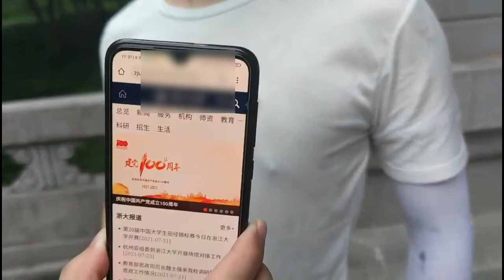3D-printed NFC tag on T-shirt interacts with smartphone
Researchers fabricated a near-field communication (NFC) tag on a commercial T-shirt-based liquid metal coil, which can communicate with NFC compatible hardware, such as a smartphone. In this demonstration, approaching the NFC tag, the smartphone will automatically execute the instruction written in the chip, which in this case was to open a webpage.